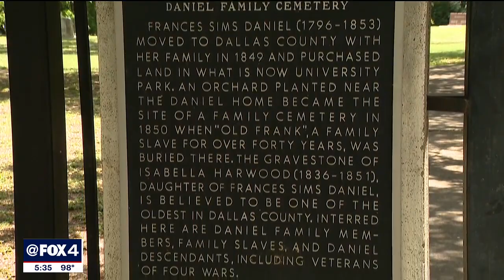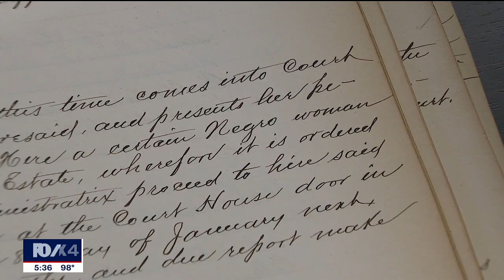Clerk uncovers slave record from Dallas County in the 1800s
Dallas County probate records that are more than 160 years old have been found, and they contain inventory lists detailing the property of people who died. The records shed light on how people thought about slaves during that time.